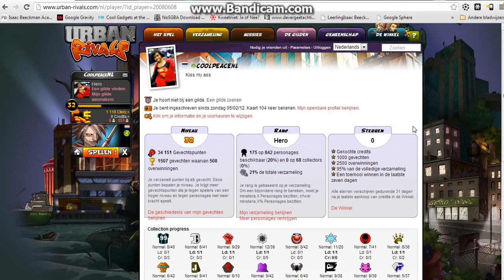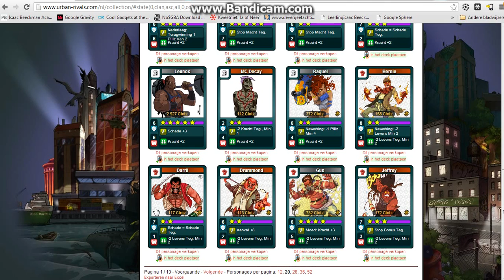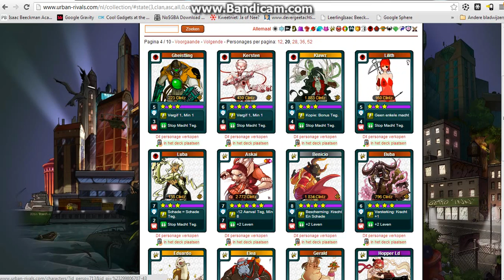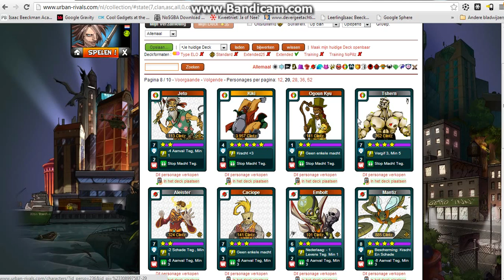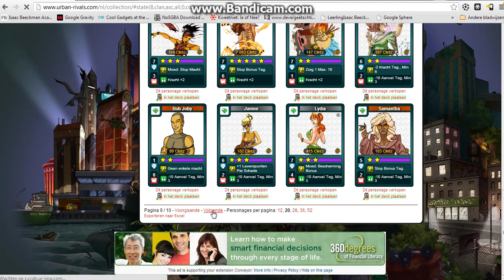Urban Rivals good acc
Hi everyone

I played Urban Rivals and now I want to sell my acc.
It is pretty good.

Hallo iedereen ik verkoop dus me Urban Rivals account en als je er interesse voor hebt  laat dan gewoon even een reactie achter.